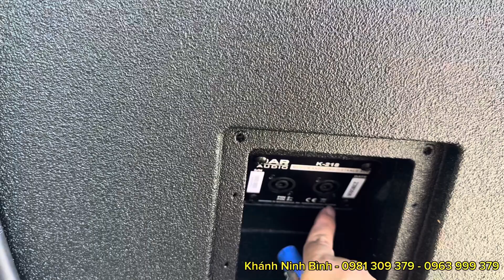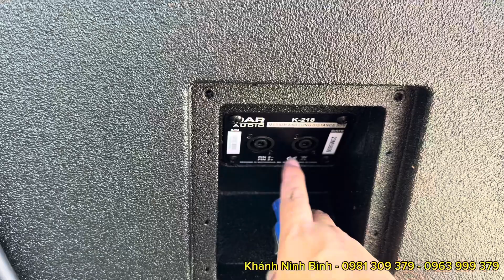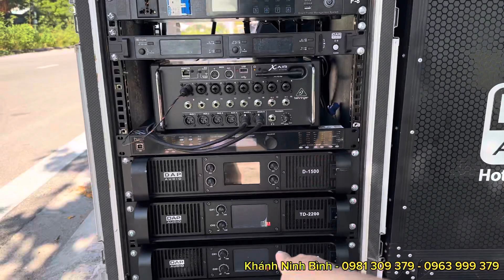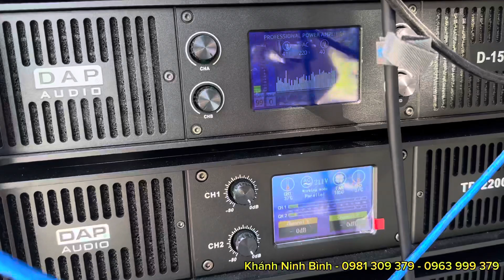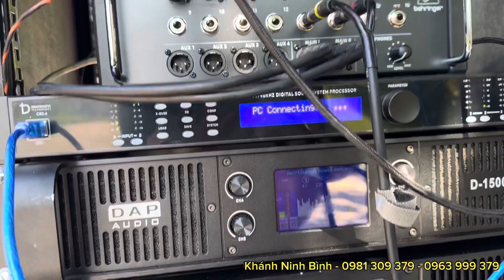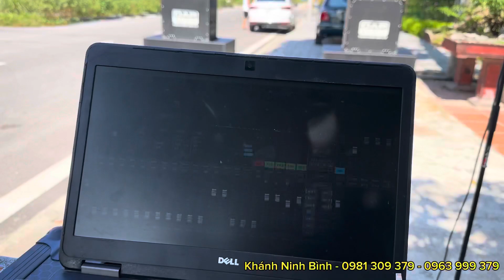Giới thiệu cấu hình loa DAP cao cấp 210tr VND chuyên làm sự kiện tiệc cưới. Sử dụng drive Châu Âu